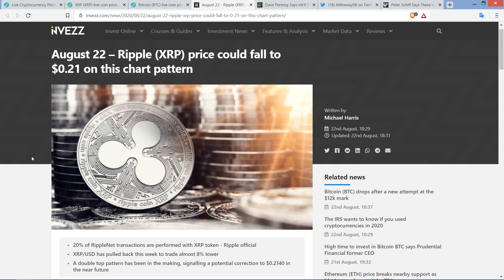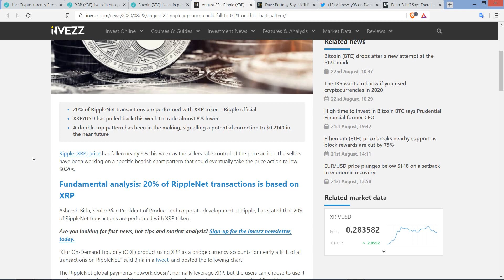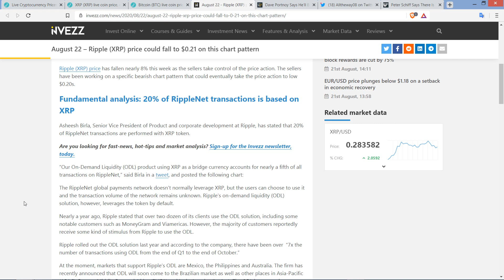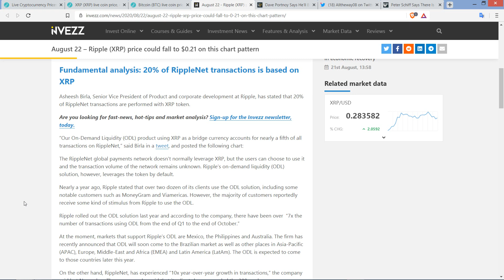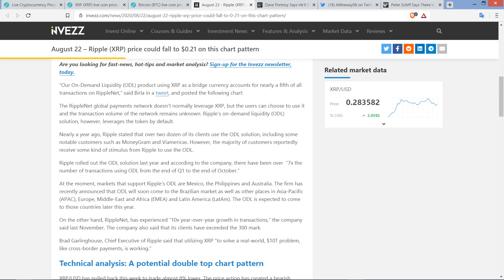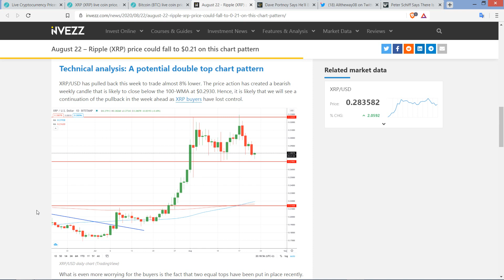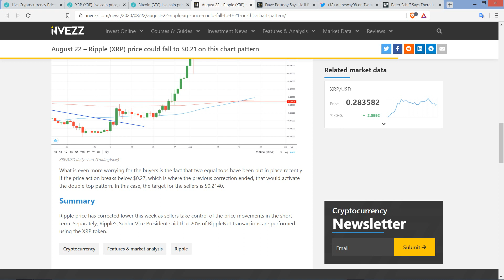Analyst: XRP DOWN TO $0.21 On This Chart Pattern **WARNING**